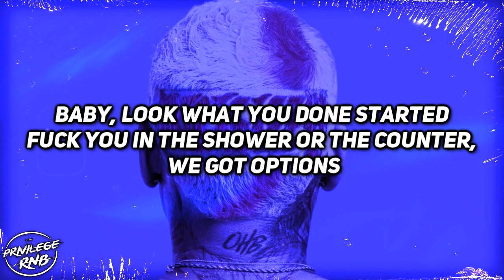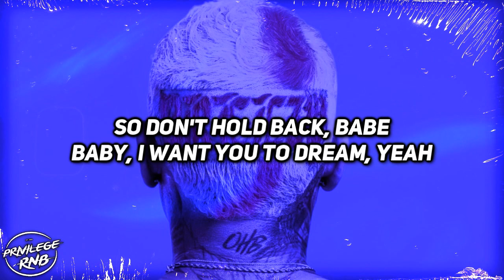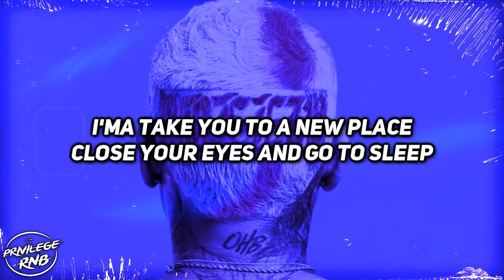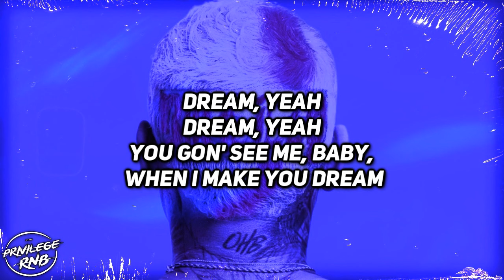Chris Brown - Dream (Lyrics)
Quotable Lyrics:
Baby, I want you to scream (Oh)
And not in a bad way (Bad way)
Put you to bed early
I'ma take you to a new place
Close your eyes and go to sleep (Ooh)
I ain't talkin' 'bout a nightmare (No)
And I been waitin' all day (All day)
So don't hold back, babe
Baby, I want you to dream (Ooh), yeah
Dream (Ooh), yeah
Dream (Ooh, dream), yeah
You gon' see me, baby, when I makе you dream